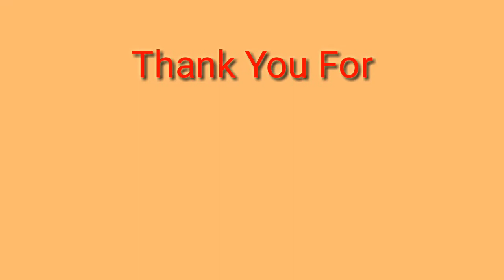POOL TABLE / Philippines VS. Bangladesh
Libangan lang po namin sa abroad pakatapos ng trabaho..